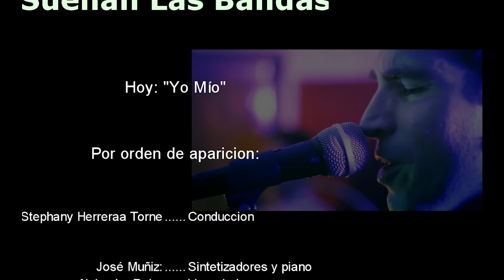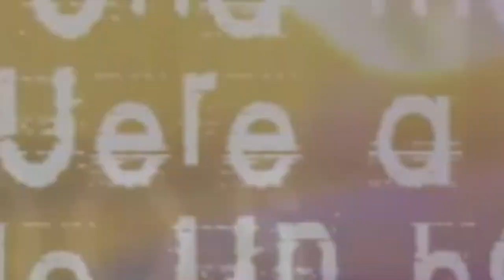Suenan las bandas - Hoy: "Yo Mio" - Programa 1 - Urbana Tevé